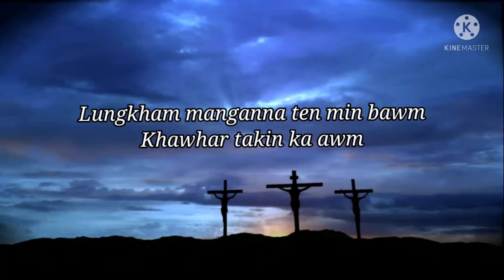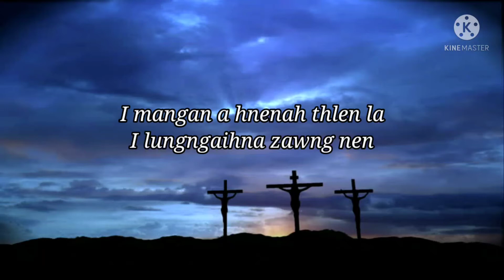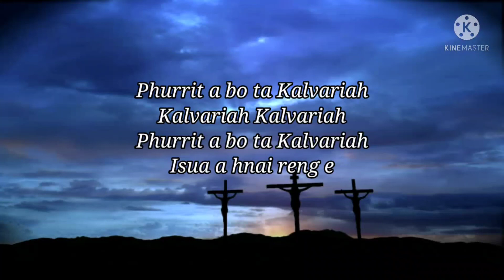One In Christ - Phurrit A Bo Ta Kalvariah ( Lyrics Video)